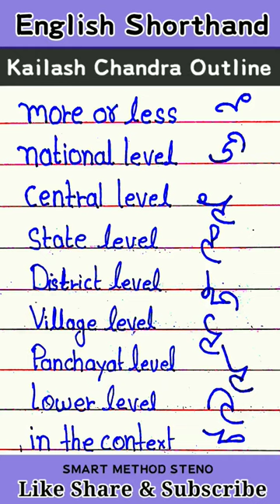Stenographer, Whatsapp status, Shorthand, Motivational, steno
Hi.
      Our channel Smart Method Steno content of shorthand dictation of Dr. Kailash Chandra Magazine, Dr. G.D. Bist Magazine, Progressive Magazine. Legal and General Matter and other upcoming stenographer exam PA, PS, APS & Steno Speed of (60, 80, 100, 110, 120 WPM). Here, dictation are provided on regular basis alongwith difficult words and phrase.

Smart Method Steno में आप लोगों का स्वागत है।

  ABOUT THIS VIDEO 👇

🔹Legal matter
🔸gernal matter
🔹progressive matter
🔸Kailash chandra magazine
🔹G.D. Bist magazine
🔸High court
🔹SSC
🔸Supreme Court
🔹reporter
🔸APS
🔹PS
🔸PA
🔹Steno
🔸Parliament
🔹Pitman
🔸100 wpm
🔹Gregg shorthand
🔸Allahabad high court
🔹Supreme court
🔸Chandigarh High court
🔹Patna high court
🔸Bihar high court
🔹Rajasthan High court
🔸All districts court
🔹stenography course in english
🔸stenography kya hai
🔹stenographie
🔸stenography skill test kaise hota hai
🔹stenographer english classes
🔸stenographer dictation
🔹stenographer
🔸steno star
🔹steno typing course
🔸steno speed
🔹steno skill test
🔸steno shorthand
🔹steno motivation status
🔸steno maharashtra english 100
🔹steno maharashtra
🔸steno legal matters
🔹steno 80 WPM in english
🔸steno 100 speed dictation english
🔹SSC steno kya hota hai
🔸SSC steno dictation 100 wpm english
🔹shorthand typing
🔸shorthand dictation wpm in english
🔹short hand course
🔸80 wpm english dictation
🔹30 wpm dictation english
🔸120 dictation english 150
🔹what is stenography
🔸stenographer shorthand kaise sikhe
🔹stenographer
🔸steno typing kaise sikhe
🔹steno test kaise hota hai
🔸steno dictation
🔹steno course
🔸shorthand dictation 80 wpm in english
🔹short hand type writing english
🔸short hand type writing
🔹pitman english shorthand lesson
🔸legal outlines in shorthand
🔹kailash chandra steno dictation
🔸kailash chandra shorthand dictation 60 wpm
🔹english 60 wpm dictation
🔸dictation kya hota hai
🔹steno typing
🔸steno shorthand english classes
🔹shorthand pitman
🔸shorthand grammalogues dictation
🔹shorthand dictation 60 wpm in english
🔸kailash chandra volume transcription
🔹likho steno
🔸english legal dictation 100
🔹160 wpm english dictation
🔸shorthand course
🔹progressive shorthand dictation 80 wpm
🔸pitman shorthand
🔹kailash chandra
🔸shorts
🔹stenographer typing
🔸kailash chandra volume
🔹stenography
🔸bts
🔹steno
🔸progressive shorthand dictation
🔹gregg shorthand
🔸g d bist legal dictation
🔹shorthand status
🔸kailash chandra shorthand dictation 100 wpm
🔹stenography course
🔸short hand
🔹80 wpm 90 wpm 110 wpm 120 wpm 70 wpm
🔹steno status
🔸stenographer status
🔹stenographer kya hota hai
🔸shorthand
🔹sd shorthand
🔸stenographer typing
🔹shorthand writing
🔸stenography kya hai
🔸new era shorthand
🔹stenography kaise sikhe
🔸stenographer course
🔹smart method steno
🔸smartmathodsteno
🔹basic outline english shorthand
🔸important outline english shorthand
🔹advance Legal general outline english shorthand
🔸Legal General phrases outline english shorthand
🔹kailash chandra magazine outline
🔸shree vishnu art publication magazine outline
🔹progressive magazine outline
🔸Dr g d bist magazine outline
🔹legal outline
🔸General Outline
🔹English shorthand
🔸shorthand lessons
🔹shorthand tutorial
🔸shorthand skills
🔹speed writing
🔸shorthand for beginners
🔹shorthand training
🔸Vishnu art publication
🔹Basic Advance Joint outline
🔸Legal phrases
🔹Gernal outline
🔸Panjab Haryana Chandigarh
🔹Calligraphy
🔸Sir Isaac Pitman
🔹Shorthand key
🔸Symbol Learning Phraseology
🔸Grammalogue Dictionary